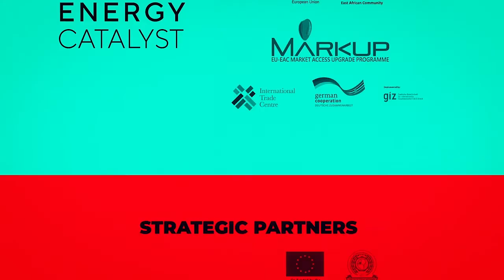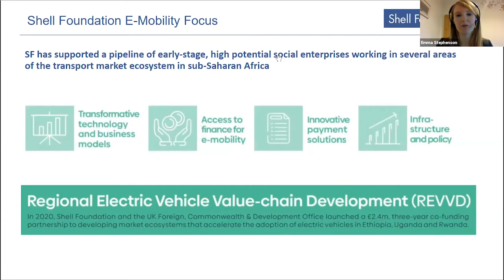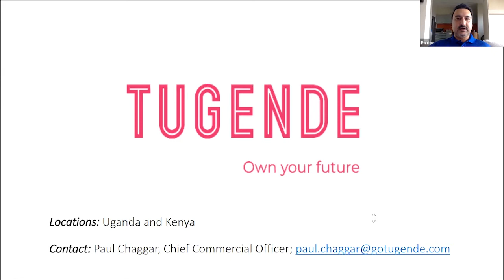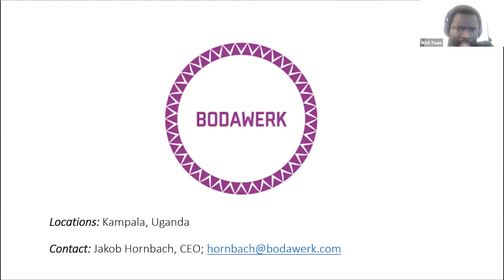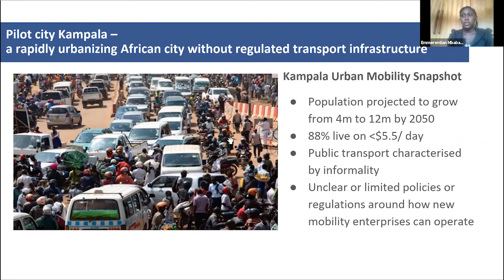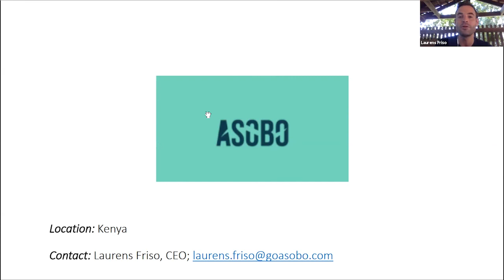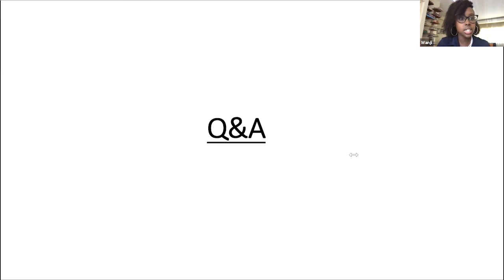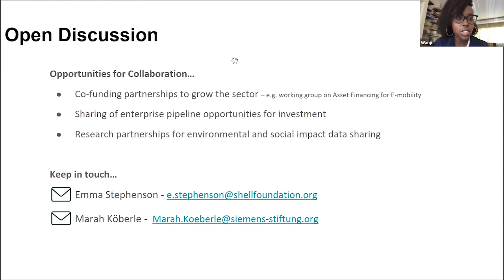Closing the Finance Gap for E-mobility in Sub-Saharan Africa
This session co-hosted by Shell Foundation and Siemens Stiftung (Foundation) brings together funders and enterpreneurs across the growing electric mobility ecosystem in Sub Sahara Africa.

Participants will get context and updates about current developments on the topic of financing for E-mobility in Sub Sahara Africa, hear directly from enterprises who are involved in deploying solutions with customers and share insights and learnings across investors engaged in this rapidly growing area.